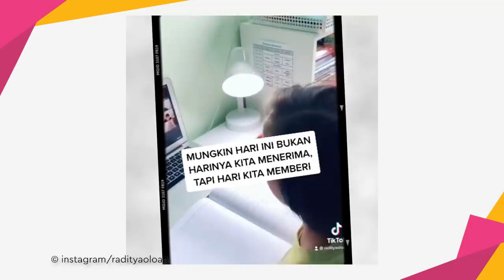Momen Joanna Alexandra Bawa Anak-Anak Berpamitan Dengan Mendiang Ayahnya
KAPANLAGI.COM - KLovers,
Joanna Alexandra nampak tegar membawa 4 anaknya ke rumah duka RSPAD Gatot Subroto. Momen menyentuh ini penuh haru dan rindu.